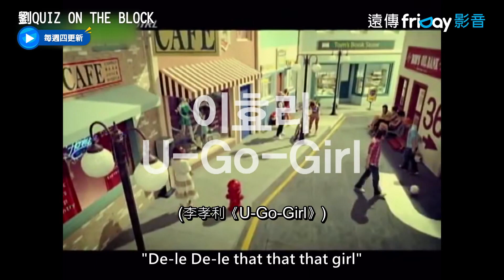Davichi2008年出道！當年是韓流全盛時期_《劉QUIZ ON THE BLOCK》第156集_friDay影音韓綜線上看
每周四更新